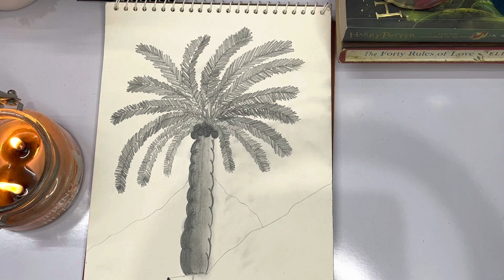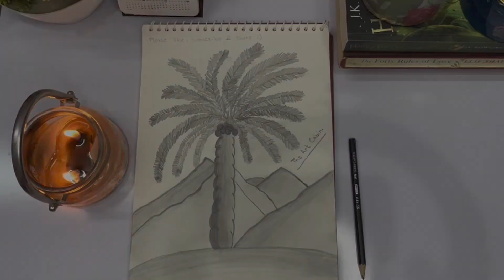How To Draw Palm Tree || Pencil Sketching Tutorial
Coconut Palm Tree Sketch.

Tell us what would you like to see next.